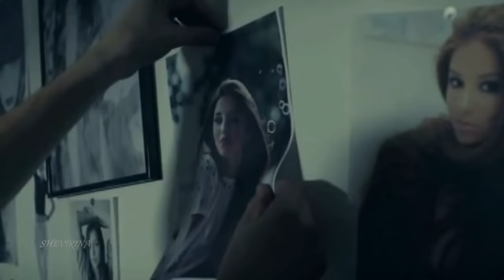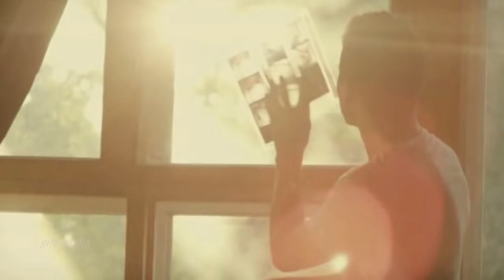Lionel Richie - How Long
"Lionel Richie-How Long (Album Version)", Звукозапись правообладатель: UMG
Я всё время вижу тебя, и смотрю в твои глаза
И это чувство, что я ощущаю
Сидит глубоко внутри, любимая
Я пытался держаться, но ты говоришь, что ты не уверена
Я только надеюсь, что ты понимаешь, через что проходит моё сердце

Как долго, должно продолжаться это чувство
Как долго, я должен терпеть боль
Ожидая ночи
Ожидая, когда придёт время и ты решишься

Я знаю всё о боли и проблемах в прошлом
Я знаю, почему ты боишься любви,
Ведь ты думаешь, что она просто не может длиться долго
Я здесь, чтобы сказать тебе, что я говорю правду
Кроме тебя в жизни нет никого
Кто мог бы занять твоё место

Ожидая ночи
Ожидая, когда придёт время, чтобы убежать

Почему мы не можем просто убежать, о убежать
В место, где мы будем одни и никто нас не найдёт, убежать
Можем ли мы просто убежать вместе, о убежать
Любимая, я не могу ждать, пока ты станешь моей

Ожидая ночи
Ожидая, когда придёт время и ты решишься, решишься